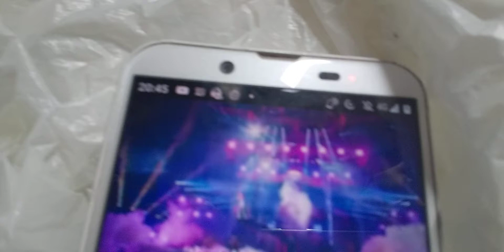2020年8月9日 氷川きよし限界突破サバイバー